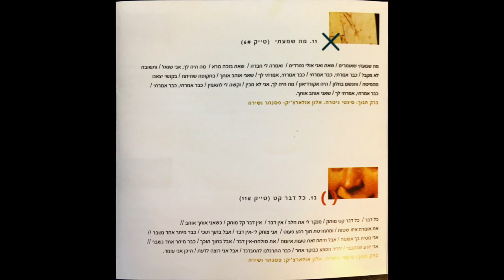אולארצ׳יק בשקט עם ברק חנוך - מה שמעתי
מילים ולחן: אלון אולארצ'יק

מה שמעתי שאומרים
שאת ואני אולי נפרדים
ואמרה לי חברה
שאת בוכה נורא
מה היה לך, אני שואל
ותשובה לא מקבל
כבר אמרתי, כבר אמרתי
כבר אמרתי, אמרתי לך
שאני אוהב אותך
בתקופה שהייתה
בקושי יצאנו מהמיטה
והגשם בחלון
היה אקורדיאון
מה היה לך, אני לא מבין
וקשה לי להאמין
שאני אוהב אותך

כל השירים הוקלטו ללא העלאות
הפקה מוסיקלית: אלון אולארצ׳יק וברק חנוך

כל העיבודים: אלון אולארצ׳יק וברק חנוך
פרט ל: ״כל הליל אני בגנך״ - עיבוד: ברק חנוך
״בואי נגיד שאני שלך״- עיבוד אלון אולארצ׳יק

הוקלט ובושל ע״י גולן צרפתי באולפני טריטון (1997) . עוזרי טכנאי: שי לומברוזו וניר צינמון
מאסטרינג ועריכה דיגיטלית: בן ברנפלד- אולפני ווילג׳

עיצוב: הילית בן מאיר. ציור העטיפה: Francesco  Caroto “Boy with a drawing”
ניהול שיווק: שרון דרי. ניהול יחסי ציבור: טלי כץ. יחסי ציבור: טלי דרבינסקי.
ריכוז ותיאום הפקה: מירב ספיר.  : Post Prodשי ורדי. מפיק: זאב אולמן (זובה)
כלי נגינה בחסות: מרום.

תודה לזובה, גולן צרפתי , ברק חנוך ודיאנה